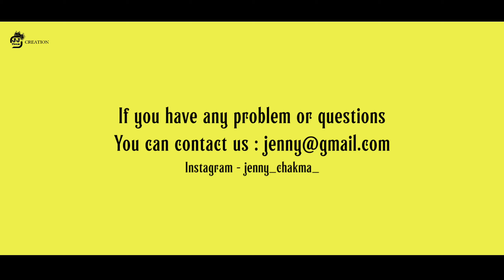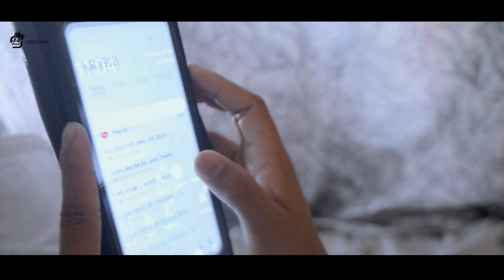Gum Noh Ajeh _New_Chakma_Official MV _ JJ Creation / Bizu_Special /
We have taken permission from the original owner of this song ✨

➟ Song : Gum Noh Ajeh
➟ Casting  - Jenny Chakma

➟ Album - Firi Em Tw Bugot
➟ Singer - Jyasi Chakma
➟ Lyrics - Jyasi & Juliyes Chakma
➟ Tune - Jyasi Chakma
➟ Cinematographer - Alex Uzulo
➟ Camera/Editing - JovJov Chakma

If you have any problem or question

Special Thanks -
Babhan Chakma
Jilimili Chakma